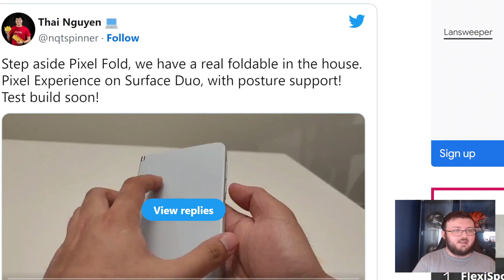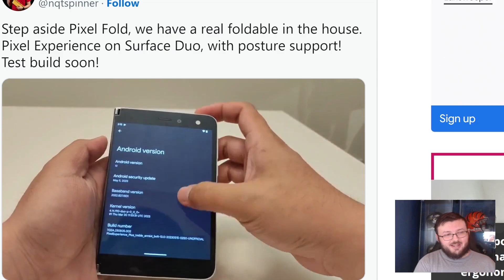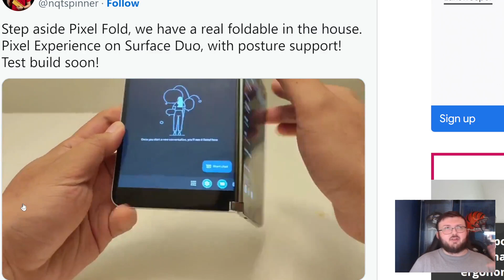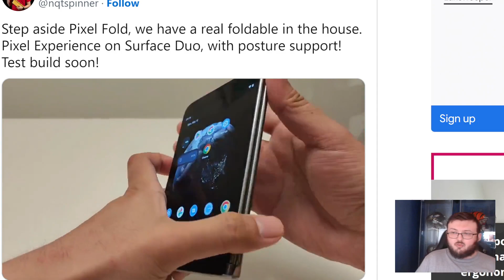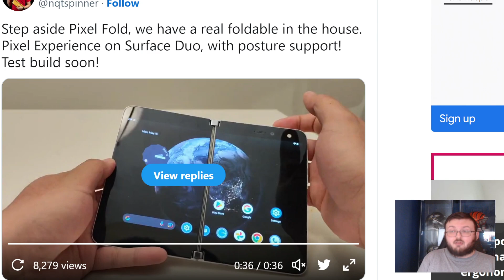A EX MICROSOFT DEVELOPER PORTED OVER ANDROID 13 TO THE MICROSOFT SURFACE DUO| EVENTUALLY ANDROID 14!